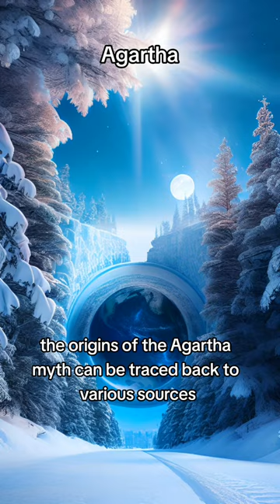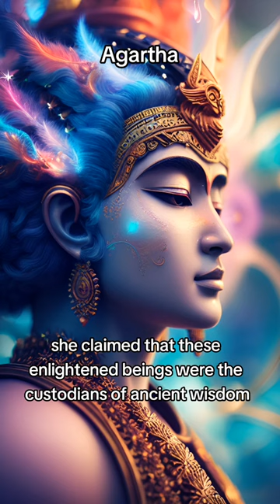Agartha: Unveiling the Ancient Subterranean Realm of Mysteries and Legends!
Welcome to an extraordinary video where we explore the enigmatic realm of Agartha. In this captivating exploration, we'll journey into the realms of mythology, folklore, and esoteric beliefs to unveil the mysterious subterranean world of Agartha.

Join us as we delve into the latest research and expert perspectives, offering captivating insights into the origins, significance, and legends surrounding Agartha.

Our exploration will take you through the historical context and cultural significance of this hidden realm, shedding light on the tales of ancient civilizations and the possibility of an underground civilization.

Prepare to be astonished as we unveil the enigmatic stories and mythical beliefs, narrating the intriguing legends of Agartha and its potential connection to otherworldly beings.

Throughout the video, we'll provide balanced viewpoints and analyses from researchers and enthusiasts who have studied the compelling evidence and mysteries of Agartha's existence.

Join us on this mesmerizing journey of exploration, as we seek to unravel the ancient realm of Agartha, offering insights into the esoteric beliefs and legends that have fascinated seekers of truth for centuries.

Share this thought-provoking video with friends and family, and let's uncover the mysterious world of Agartha together! 🌐🔮

Unveiling Agartha: Ancient Subterranean Realm of Mysteries
Exploring the Legends and Esoteric Beliefs of Agartha
Decoding the Hidden Civilization and Ancient Tales
The Origins and Significance of the Subterranean World
Unearthing the Enigmatic Stories and Myths of Agartha
Expert Perspectives on the Existence of Agartha
The Quest to Understand the Cultural Significance of Agartha
The Hidden Realm and Its Connection to Ancient Civilizations
Unveiling the Enigma of Agartha: Mythical Beliefs
Expert Research on Agartha's Existence and Legends
The Quest to Decipher the Tales of Hidden Realms
The Legends of Agartha and Their Potential Implications
Unraveling the Secrets and Beliefs of Agartha
Expert Insights on Hidden Realms and Subterranean Worlds
The Quest to Explore the Esoteric Beliefs and Myths
The Cultural Significance and Mysteries of Agartha
Expert Perspectives on the Legends and Myths of Agartha
The Quest to Understand the Impact of Agartha's Tales
The Enigmatic Realm and Its Connection to Otherworldly Beings
Unveiling the Enigma of "Agartha: Unveiling the Ancient Subterranean Realm"
Expert Insights on Ancient Beliefs and Hidden Realms
The Quest to Decipher the Mysteries and Legends of Agartha
The Hidden Civilization and Its Relevance to Modern Seekers
Unearthing the Clues and Mysteries Surrounding Agartha
Expert Perspectives on Subterranean Worlds and Ancient Legends
The Quest to Understand the Historical Significance of Agartha
The Enigmatic Realm and Its Connection to Folklore
The Quest to Discover the Hidden Truths of Agartha
The Impact of Agartha's Legends on Human Beliefs
Unveiling the Enigma of Subterranean Beliefs: Agartha